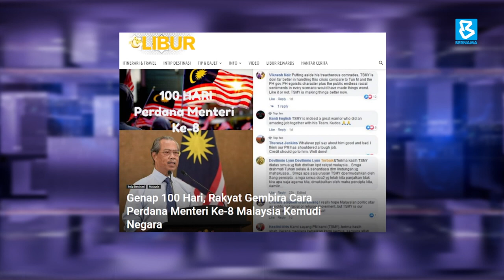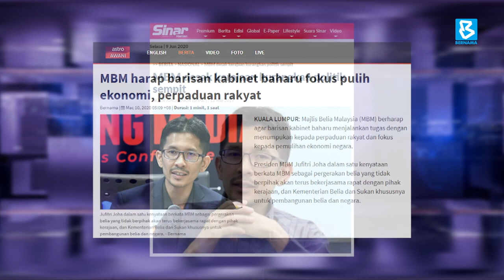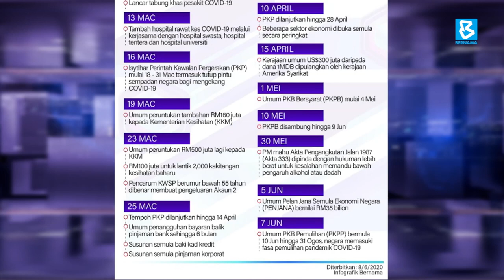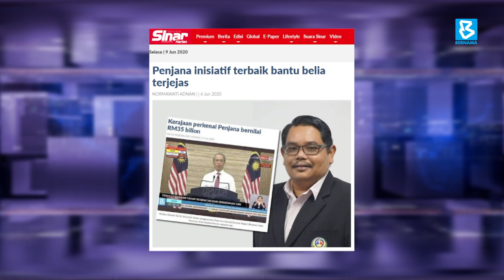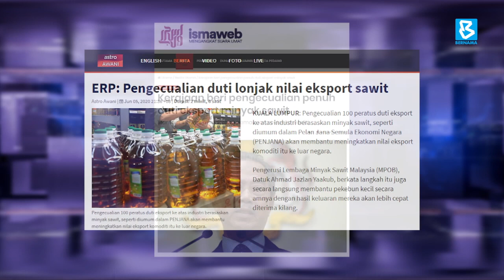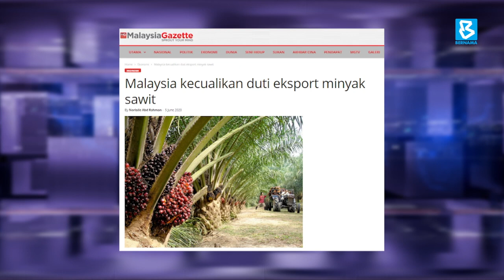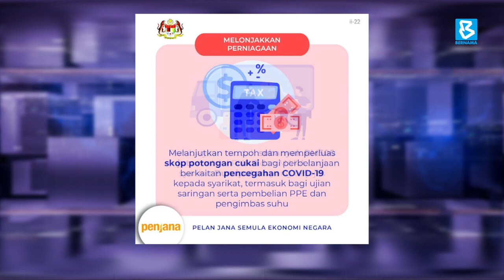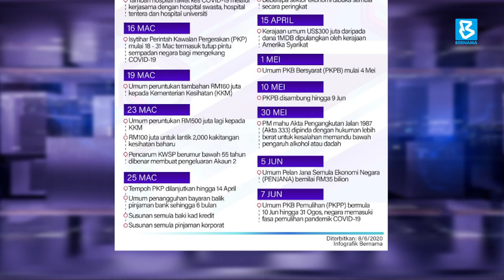100 Hari Pentadbiran Tan Sri Muhyiddin Yassin | Ruang Bicara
Ruang Bicara (9 Jun 2020)

TETAMU
1) Dato’ Dr. Mohd Khairuddin Aman Razali
Menteri Perusahaan Perladangan & Komoditi

2) Jufitri Joha
Presiden Majlis Belia Malaysia (MBM)

Tonton BERNAMA TV di siaran
Astro 502 | unifi TV 631 | myFreeview 121